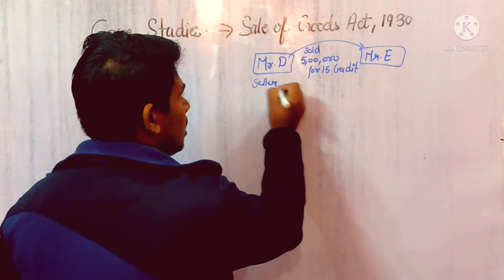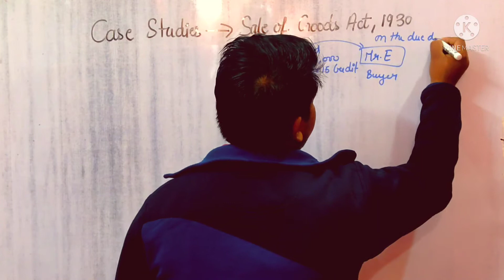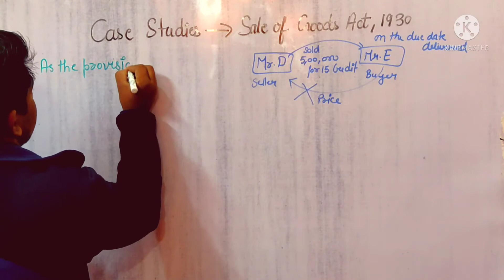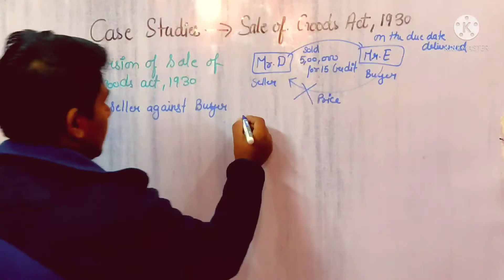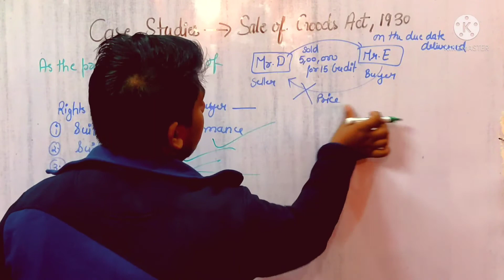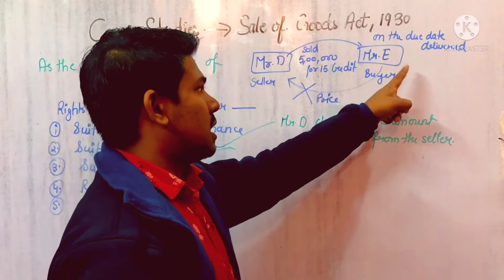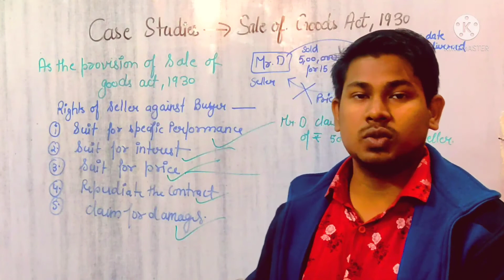CA FOUNDATION BUSINESS LAW CASE STUDIES FOR CA STUDENTS SALE OF GOODS ACT